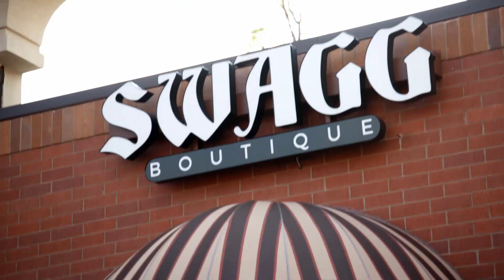Cynthia's HILARIOUS Impression of NeNe Leakes | Season 12 | Real Housewives of Atlanta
Are these two becoming... friends... again?